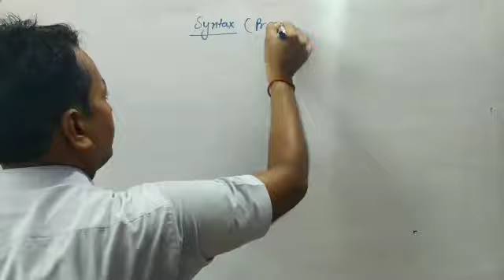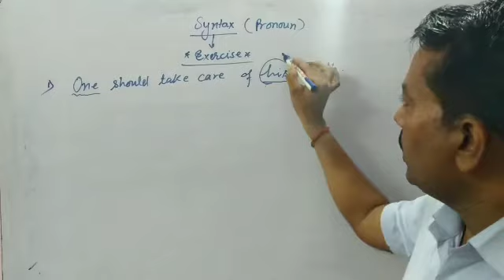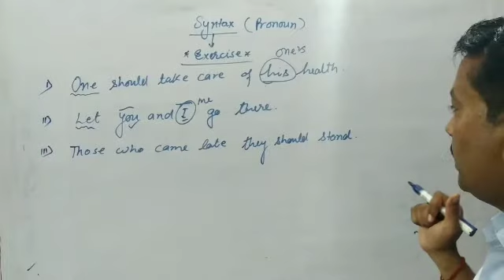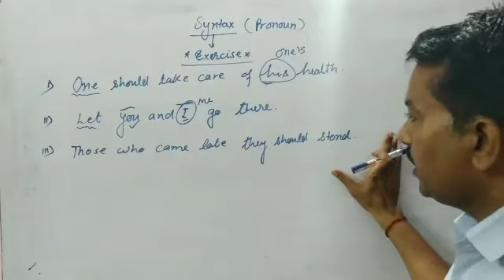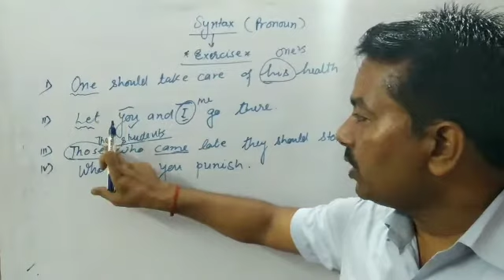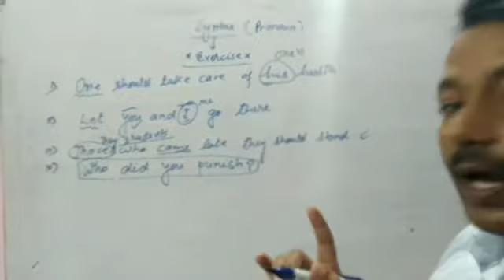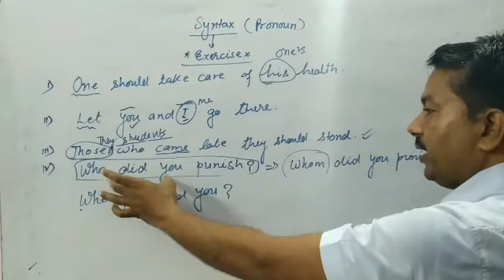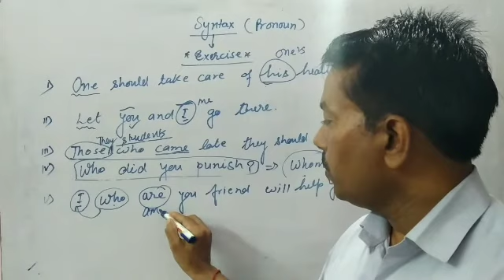Syntax exercise of pronoun by Kamlesh sir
Use the rules of pronoun and write it in your note book.